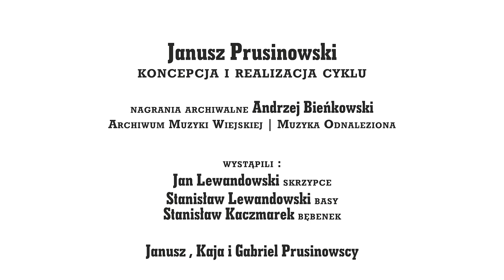Jan Lewandowski „Mazurek Jana Lewandowskiego” – „W sieci Mazurka” odc. 1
Janusz Prusinowski
koncepcja i realizacja cyklu

nagrania archiwalne Andrzej Bieńkowski
Archiwum Muzyki Wiejskiej | Muzyka Odnaleziona

wystąpili :
Jan Lewandowski – skrzypce
Stanisław Lewandowski – basy
Stanisław Kaczmarek – bębenek

Janusz , Kaja i Gabriel Prusinowscy

Joanna Jarco – organizacja i promocja
Aleksandra Zadroga – tłumaczenie

produkcja filmowa ZPR Media:
Igor Procajło – zdjęcia i reżyseria
Klaudia Procajło – kierownik produkcji
Tomasz Sławek – montaż
Maciej Chmiel – producent
Ewa Latkowska – producent
Przemysław Tylko – realizacja dźwięku na planie
Michał Dudek – operator kamery